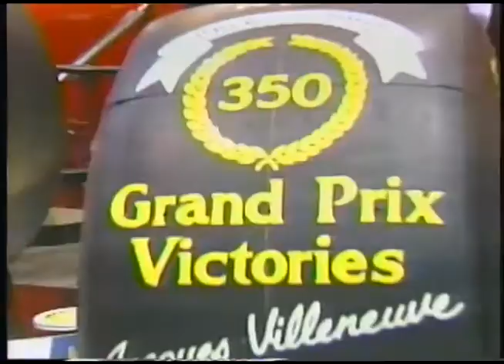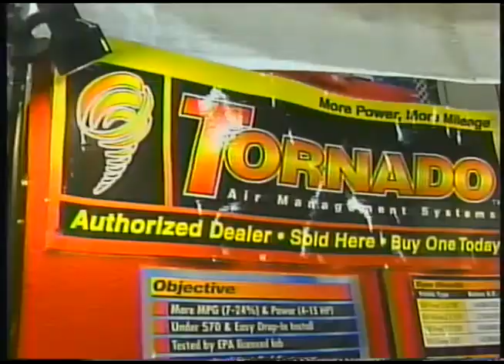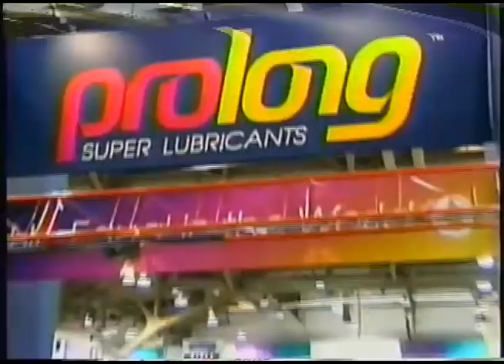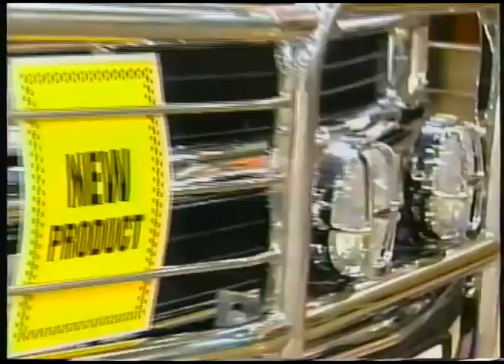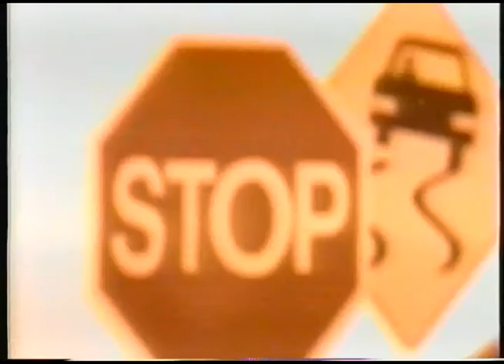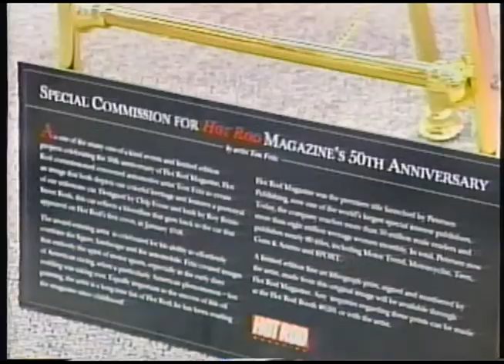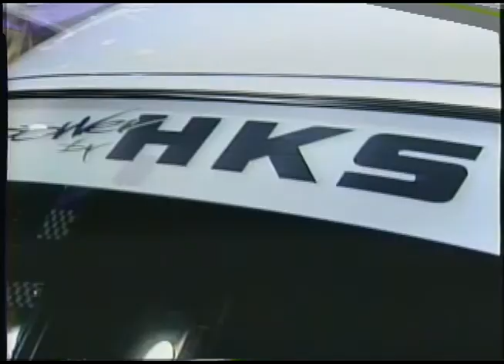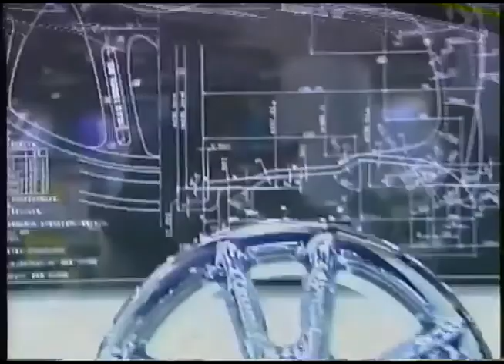SEMA Show 1998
Catch this look at the 1998 SEMA Show with interviews of some of the biggest names of the performance industry including Robert Petersen of Hot Rod Magzine, Miss Hurst Linda Vaughn and Dick Wells of SEMA.